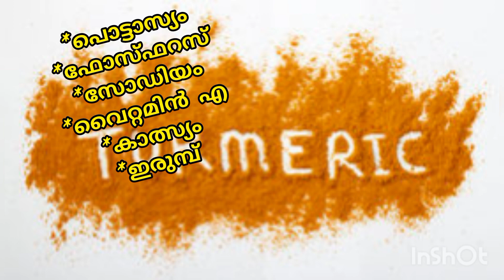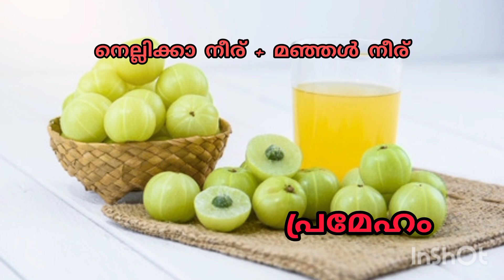മഞ്ഞൾ അത്ഭുത ഗുണങ്ങളറിയൂ! Turmeric Health benifits/simple Tips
മഞ്ഞൾ ഗുണങ്ങളറിയൂ !
vedio കണ്ട് Support ചെയ്യണേ👍🙏